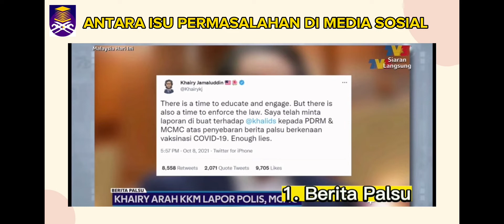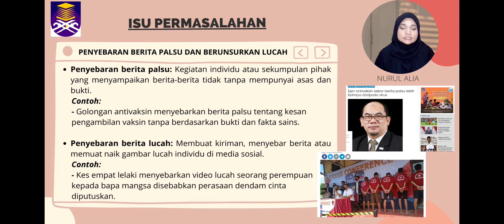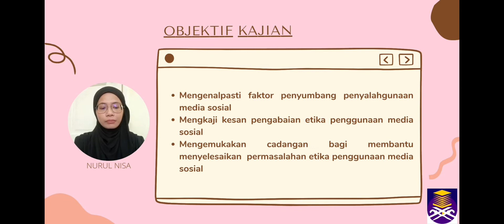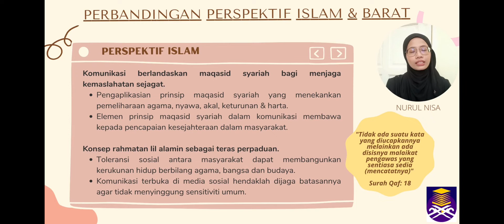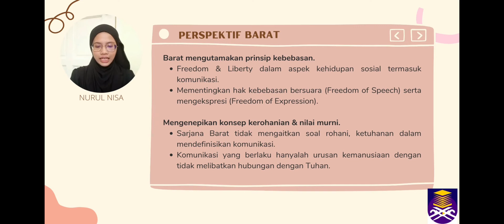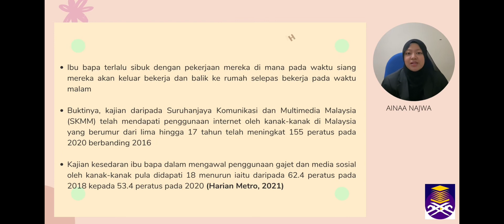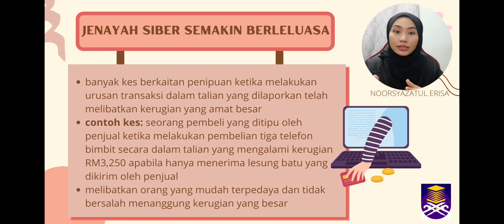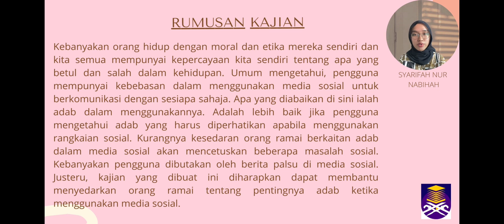VIDEO PEMBENTANGAN CTU554 KUMPULAN 7 AM2285E- ETIKA PENGGUNAN MEDIA SOSIAL DALAM KALANGAN MASYARAKAT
NAMA AHLI KUMPULAN:
1. AINAA NAJWA BINTI MOHD ZAMRI (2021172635)
2. NOORSYAZATUL ERISA BINTI MOHD AZLI (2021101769)
3. NURUL ALIA BINTI JOHARI (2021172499)
4. NURUL NISA BINTI JAMALUDIN (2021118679)
5. SYARIFAH NUR NABIHAH BINTI SYED SHAHARON AZAM (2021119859)